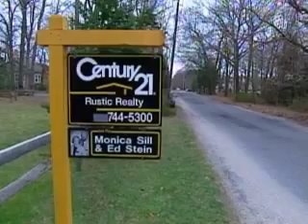MoneyWatch (CBS News)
Lawmakers pressure the Fed to stabilize the markets; home foreclosures soared 93% from last year; and Wal-Mart pulled dog treats m Lawmakers pressure the Fed to stabilize the markets; home foreclosures soared 93% from last year; and Wal-Mart pulled dog treats made in China from its shelves. Alexis Christoforous reports. (CBSNews.com)